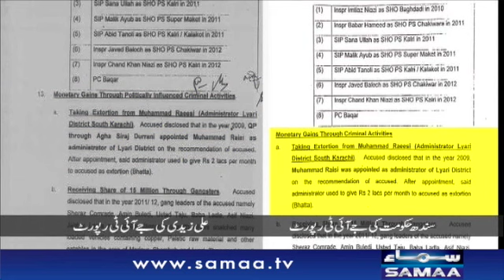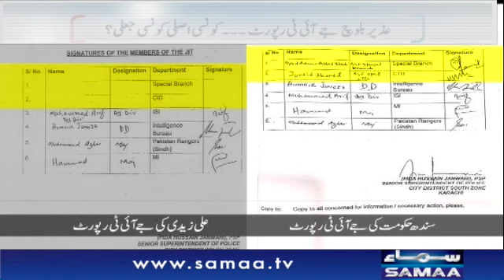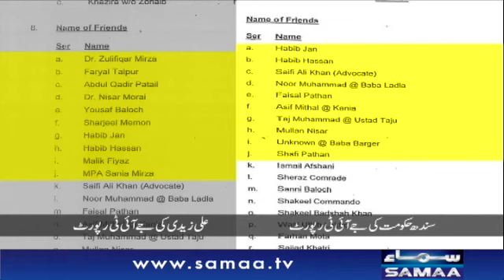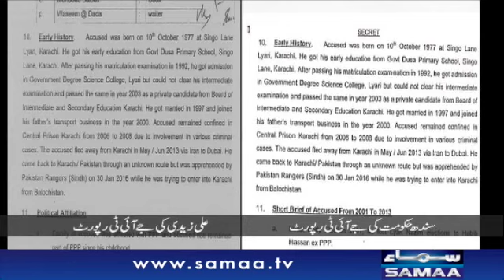Ali Zaidi says PPP's JIT is fake, PPP says Ali Zaidi's JIT is fake, what's real? | NML | 07 July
Ali Zaidi holds a press conference on Tuesday in which he claims that the JIT that PPP govt has published is incomplete, Murtaza Wahab then helds a press conference and asks where did Ali Zaidi found the JIT report that he is showing off? A tug-of-war has been observed between Ali Zaidi and PPP leaders. SAMAA TV's programme Nadeem Malik Live discusses what has been going on behind the scenes.